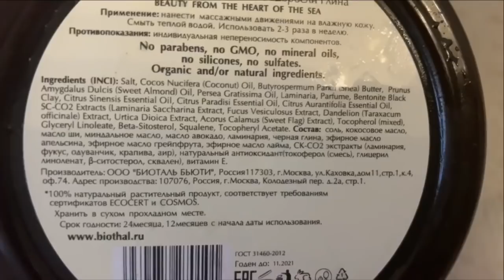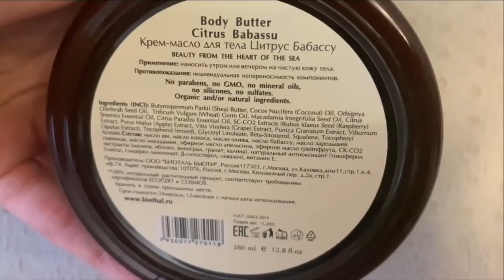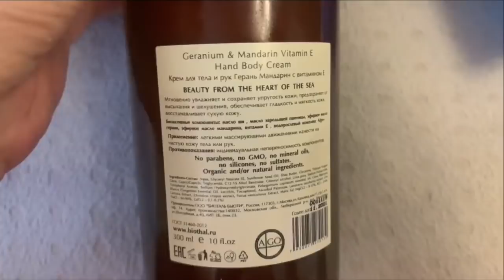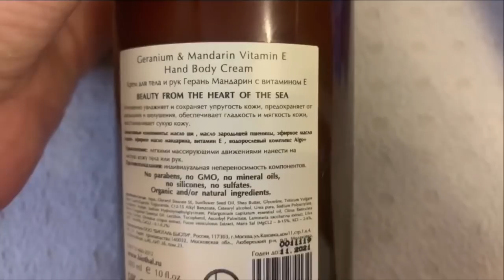НОВИНКИ BIOTHAL/КРУТОЙ ЗАКАЗ АЛИЭКСПРЕСС/ЕЖЕДНЕВНАЯ УБОРКА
Скраб соляной для тела Водоросли Глина
Крем для тела и рук Герань Мандарин с витамином E

Мои параметры:
Рост 165 см
ОТ  71
ОБ 92
ОБ (ноги). 51
ОИ (икры) 34